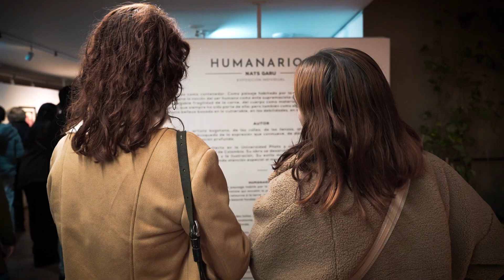HUMANARIOS - NATS GARU 2023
Exposición Individual de Nats Garu en la Sede Centro de la Alianza Francesa